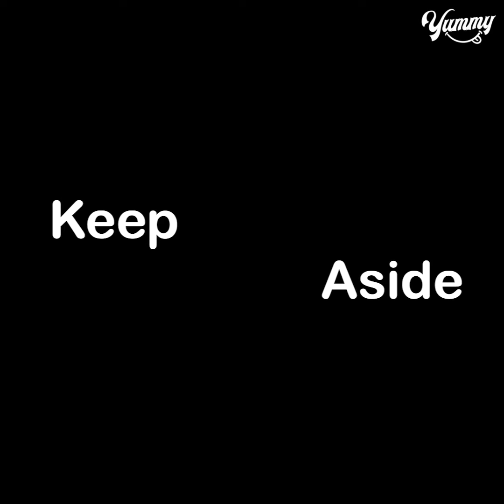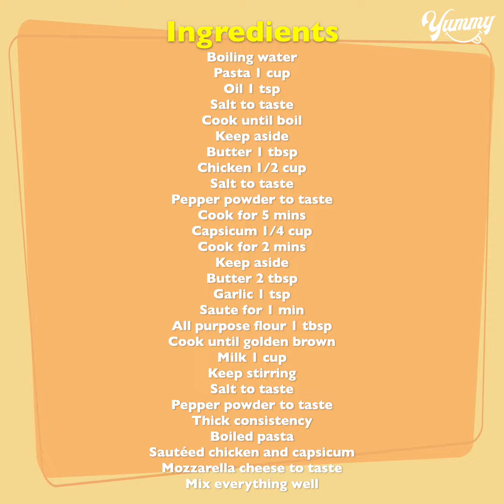Incredibly Delicious White Sauce Pasta | Creamy White Sauce Pasta Recipe | Yummy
TODAY'S RECIPE IS Incredibly Delicious White Sauce Pasta | Creamy White Sauce Pasta Recipe | Yummy

INGREDIENTS:
Boiling water
Keep aside
Butter 1 tbsp
Chicken 1/2 cup
Keep aside
Saute for 1 min
All purpose flour 1 tbsp
Cook until golden brown
Milk 1 cup
Keep stirring
Thick consistency
Boiled pasta
Sautéed chicken and capsicum
Mozzarella cheese to taste